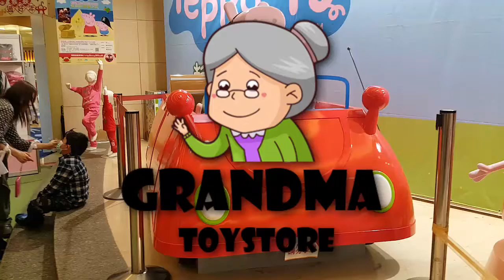Unboxing TOYS Review/Demos - Peppa pig in a big red car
Grandma toystore brings to you the unboxing of the Cute purple fun singing microphone become a rock star